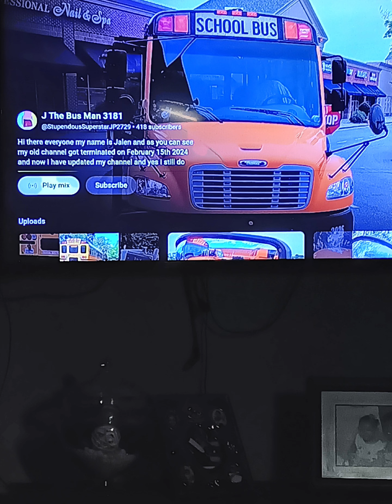My Season 7 intro from CapCut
This is my Season 7 Intro and Outro of May 1at-31st 2024 of J The Bus Man 2643 cause I am graduating 🎓